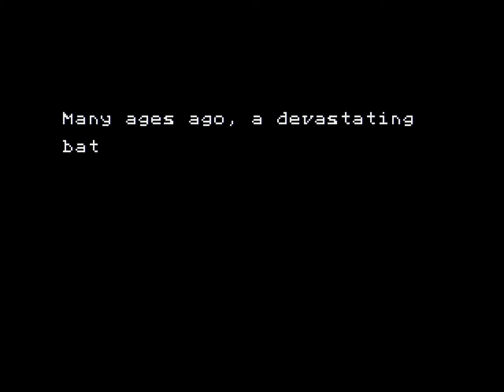Beyond Oasis (GEN) - Intro